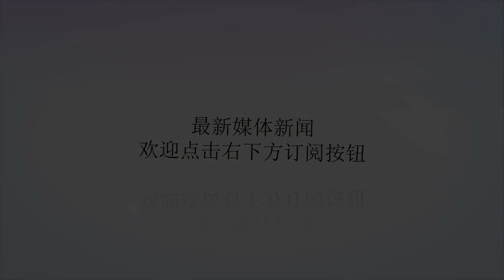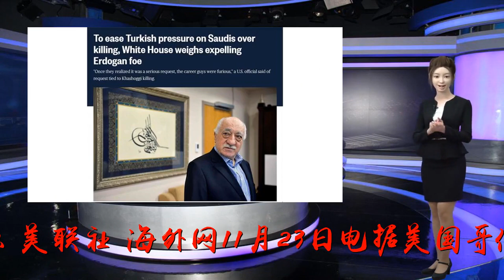特朗普再替沙特"辩护":卡舒吉之死可能是世界的错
谢谢！当地时间11月22日，美国总统特朗普在佛罗里达州与记者交谈（图源：美联社）海外网11月23日电据美国哥伦比亚广播公司（CBS）报道，当地时间周四（22日），美国总统特朗普在当天早晨的记者见面会上，再次谈到了卡舒吉遇害一案，并坚持为沙特王储辩护。在被问及谁应该对卡舒吉的死亡负责时，特朗普表示，“也许世界应该被追究责任，因为世界是一个恶毒的地方。”特朗普还接着说道：“我讨厌犯罪，我也讨厌掩饰罪行。而且我相信，沙特王储比我更讨厌这些。”据海外网此前报道，本周二（20日），美国总统特朗普曾就卡舒吉一案发表官方声明，声明开头的第一句和最后一句都是“美国优先”（AmericaFit）。他没有过多谈论卡舒吉遇害的案情，但从石油、军事等方面说明了沙特对美国的重要性。特朗普一直以来都在从经济角度对沙特方面进行辩护，称两国之间的伙伴关系是不可或缺的。“人们难道真的希望我放弃那成千上万的工作机会？”特朗普在周四问道，“说实话，如果我们按照这个标准行事，我们就不会有任何盟友了。”另据《华盛顿邮报》报道，尽管此前美国中情局（CIA）已得出结论，下令杀害卡舒吉的就是沙特王储。然而，在周四的谈话中，特朗普仍然认为CIA方面的结论还没有坐实，并称“他们现在还只是凭‘感觉’”。11月10日，土耳其总统埃尔多安宣布，土方已将卡舒吉遇害案相关录音交给沙特、美国、德国、法国和英国。但特朗普一再表示，他不会去听卡舒吉的遇害录音，认为是“暴力、可怕以及恶毒的”。据悉，在此次谈话前，特朗普刚刚结束与海外美国军官的一次电话会议。